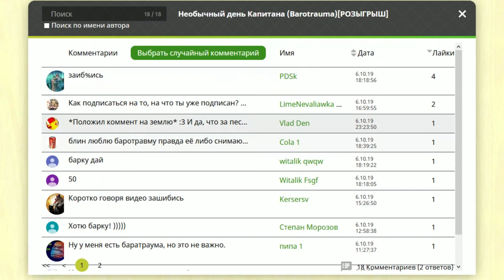Розыгрыш: итоги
Подводим итоги розыгрыша.

И помни, что ты лучше всех ( -_・)